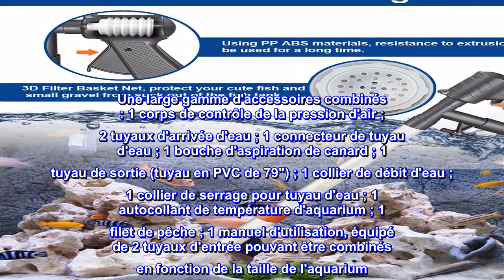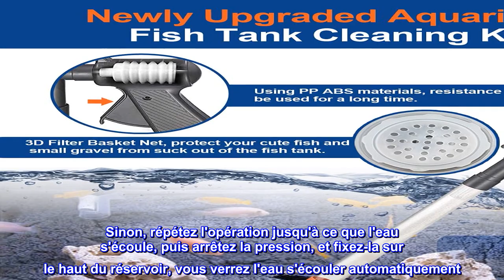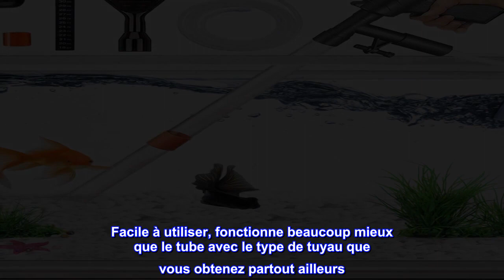Bon produit - QZQ Aquarium Gravel Cleaner [Édition 2022] Aspirateur Fish Tank Aspirateur Outils pou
Bon produit -  QZQ Aquarium Gravel Cleaner [Édition 2022] Aspirateur Fish Tank Aspirateur Outils pour Aquarium Wate

Kit de nettoyage multi-fonctionnel : le kit d'aspirateur de gravier pour aquarium est un nettoyeur d'aquarium multi-fonctionnel qui utilise (adopte) le principe de conception du siphon, qui comprend l'aquarium, le lavage du sable de l'aquarium, le grattage des algues, le nettoyage des excréments de poisson, les débris résiduels de l'aquarium et l'aquarium. changement d'eau. Le changement d'eau rapide donne aux poissons un environnement de vie d'aquarium propre et confortable.
Une large gamme d'accessoires combinés : 1 corps de contrôle de la pression d'air ; 2 tuyaux d'arrivée d'eau ; 1 connecteur de tuyau d'eau ; 1 bouche d'aspiration de canard ; 1 tuyau de sortie (tuyau en PVC de 79") ; 1 collier de débit d'eau ; 1 collier de serrage pour tuyau d'eau ; 1 autocollant de température d'aquarium ; 1 filet de pêche ; 1 manuel d'utilisation, équipé de 2 tuyaux d'entrée pouvant être combinés en fonction de la taille de l'aquarium. .
Nouvelle fonction de mise à niveau : la conception unique de type presse manuelle légère offre à la fois une apparence pratique et agréable sans électricité. Le laveur de sable est équipé de deux airbags internes épaissis qui peuvent pomper l'eau rapidement. Tuyau de sortie du siphon d'aquarium du panier filtrant également équipé d'un filtre, qui non seulement évite le blocage du gravier et toutes sortes de saletés, mais protège également vos beaux poissons et petits graviers de l'aspiration hors du réservoir.
Facile à utiliser et à assembler : lorsque le siphon de l'aquarium est utilisé, tenez la poignée et appuyez dessus en continu plusieurs fois pour observer s'il va automatiquement pomper l'eau. Sinon, répétez l'opération jusqu'à ce que l'eau s'écoule, puis arrêtez la pression, et fixez-la sur le haut du réservoir, vous verrez l'eau s'écouler automatiquement. Le kit de nettoyage de gravier pour aquarium est conçu pour être fixé au réservoir et dispose d'un régulateur de débit.
Après-vente : la satisfaction du client est notre priorité absolue. Si vous n'êtes pas satisfait de notre nettoyeur de gravier d'aquarium, n'hésitez pas à nous contacter et nous vous répondrons dans les 24 heures.

Pompe à gravier parfaite
Facile à utiliser, fonctionne beaucoup mieux que le tube avec le type de tuyau que vous obtenez partout ailleurs. La seule chose que je pourrais suggérer comme mise à jour ou défaut est que le grattoir devrait avoir du caoutchouc comme une raclette plutôt que du plastique dur. Mais j'achèterais à nouveau sans hésiter.